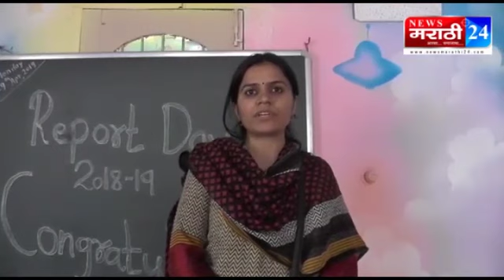Preview of academic year 2018- 19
Video from Shivani Suryavanshi